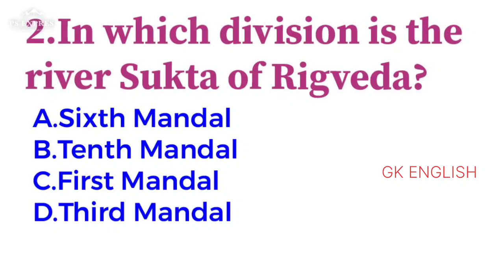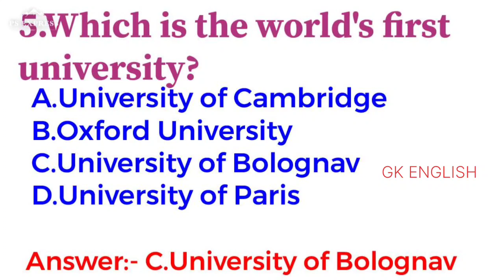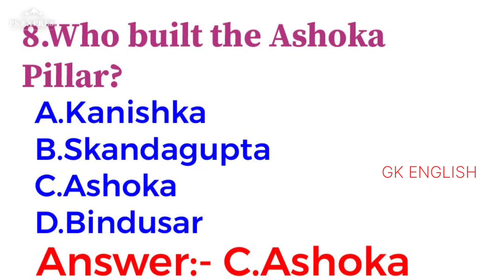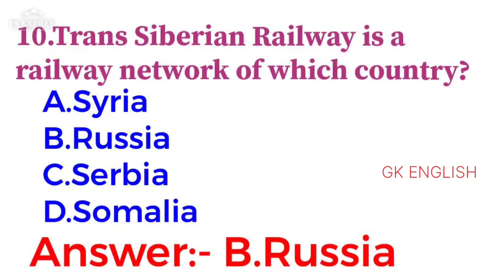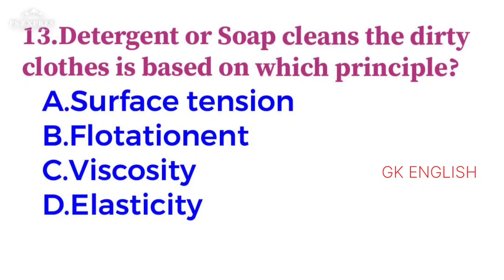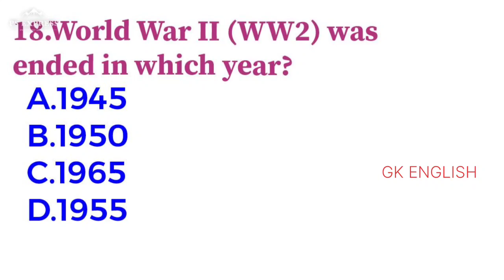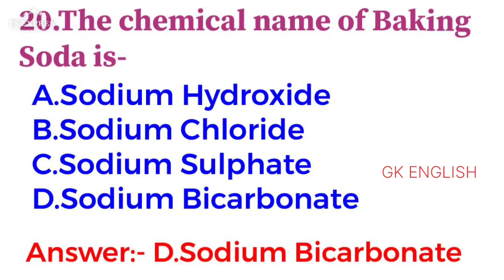Indian Top 20 social GK General Knowledge Quiz in English Test questions and answers part 16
Indian GK 20 General Knowledge Quiz in English Test questions and answers part 16 1000 Question answers in GK ENGLISH chennal
UGC NET, XAT, SSC CPO, SSC STENOGRAPHER,
Group 1
Group 2
Group 4
important gk questions.
gk
world gk
general studies
gk question
gk ke question
gk gs
gs
gk quiz
gk by gk quest masters
gk key sawal
gk mcq for competitive
exams